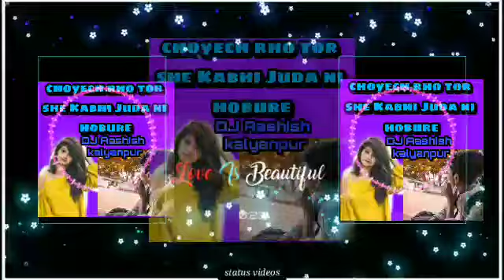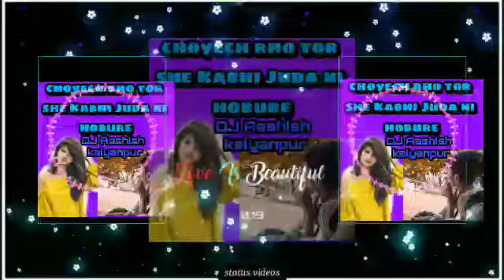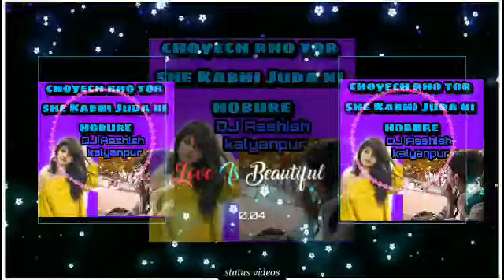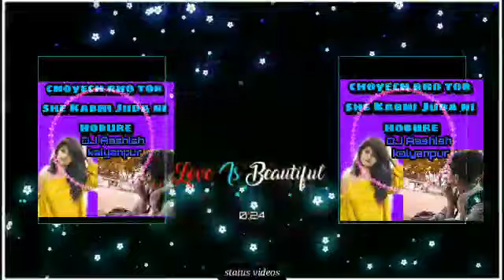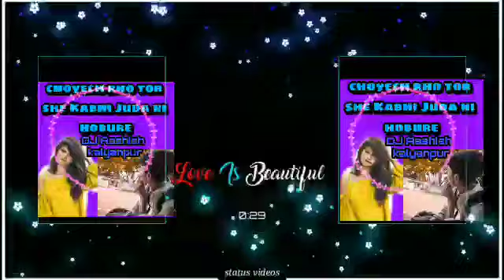Shoyech rho tor she Kabhi Juda ni hubre nagpuri song DJ Aashish kalyanpur